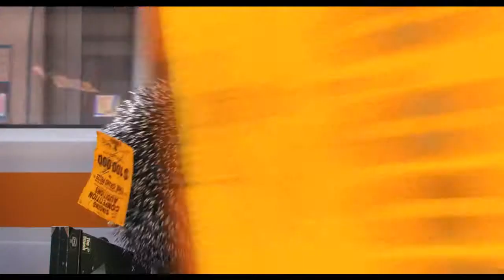Sing Official Teaser Trailer #1 2016 Scarlett Johansson, Matthew McConaughey Movie HD